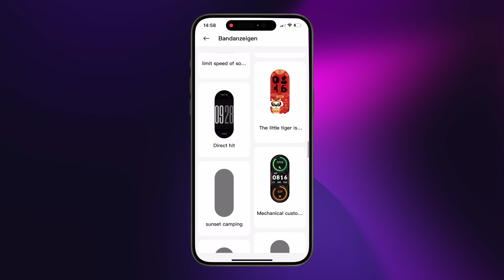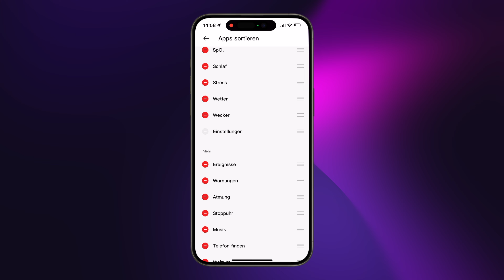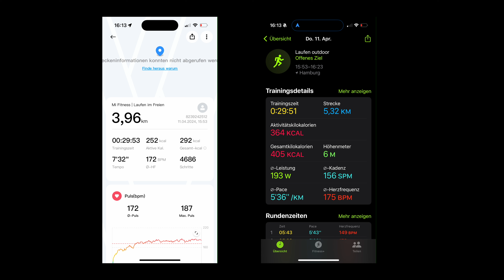Der Apple Watch Killer für 40€? - Xiaomi Smartband 8 vs. Apple Watch (+GEWINNSPIEL)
Hey Zusammen,
Wir schauen uns in diesem Video mal das Xiaomi Smartband 8 ein bisschen genauer an und klären wie es sich im Vergleich zu der günstigsten Apple Watch auf dem Markt so schlägt.
Viel Spaß!

Gewinnspiel:

Was gibt's zu gewinnen?
➡️ 1 Xiaomi Smartband 8

➡️ 2. Unter dem neusten Post kommentieren, warum du das Smartband gewinnen möchtest
➡️ 3. Bild in der Story teilen!
➡️ 4. Fertig!

Wie lange geht das Gewinnspiel?
➡️ Man kann bis zum 26. April um 23:59 Uhr mitmachen!
➡️ Der Gewinner wird am Tag danach ausgelost.

Was ist noch wichtig?
➡️ Die Teilnahme ist ab einem Alter von 14 Jahren möglich.
➡️ Der Gewinner/Die Gewinnerin wird von mir via Instagram Direktnachricht verständigt.

Hier findet ihr das Xiaomi Smartband 8:

📷 Mit dieser Kamera filme ich: